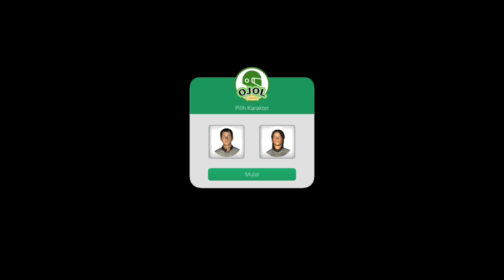Blud Mencoba Menjadi Ojek di Dalam Game "Ojol The Game"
apakah blud akan berhasil menjadi ojol yang sukse? atau blud hanya sebatas mencoba dan tidak berniat untuk menjadi ojol yang sukses? mari kita liat sama" keseruan blud main game "ojol the game"